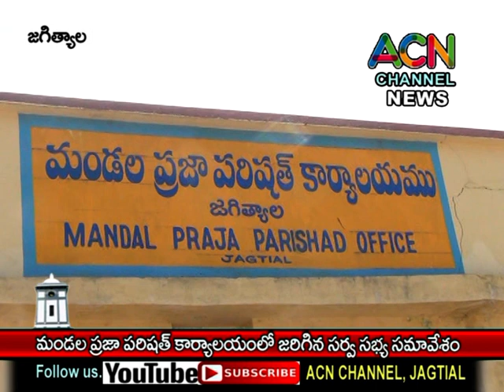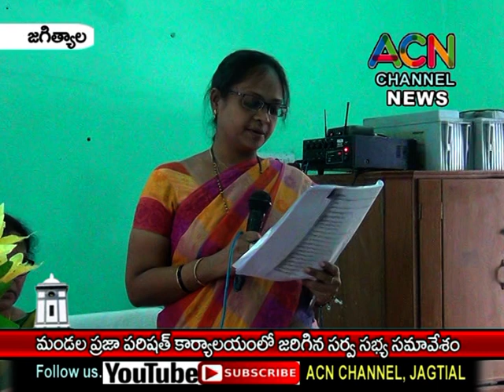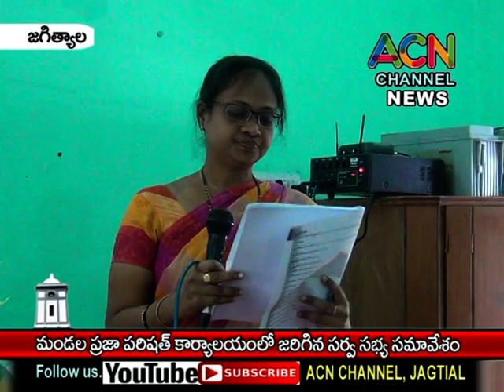జగిత్యాల మండల ప్రజా పరిషత్ కార్యాలయంలో జరిగిన అర్బన్ మం. సర్వ సభ్య సమావేశం